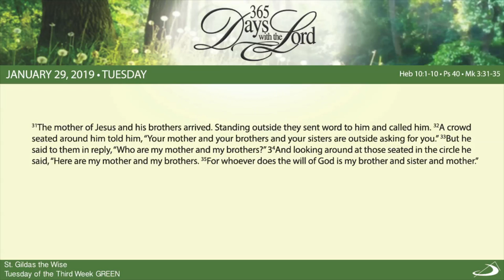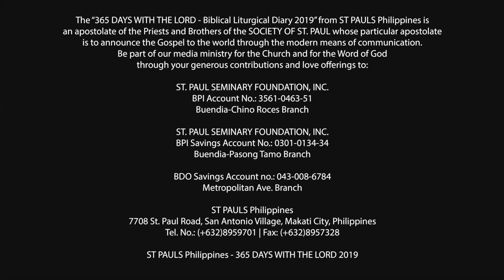365 DWTL | Tuesday of the Third Week in Ordinary Time | January 29, 2019